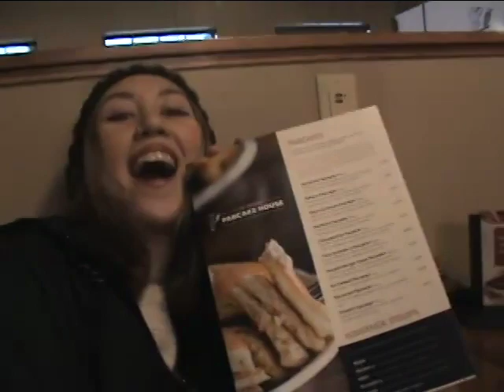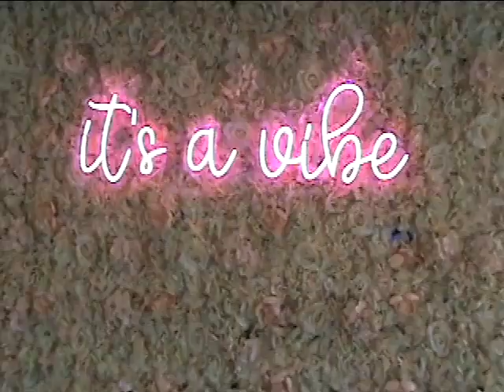a thanksgiving edition handycam vlog 📹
a slice of life: thanksgiving edition. filmed with a y2k sony handycam ツ